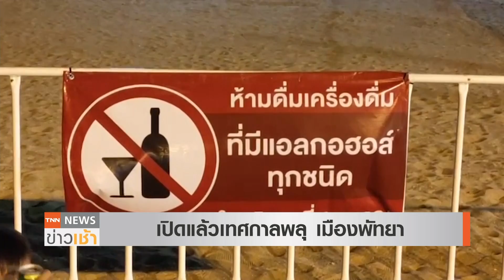เปิด “เทศกาลพลุพัทยา” นทท.แห่ชมฝีมือคนไทย l TNN News ข่าวเช้า l 27-11-2021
เมืองพัทยา เปิด “เทศากลพลุ” เป็นค่ำคืนแรก นักท่องเที่ยวทั้งชาวไทยและชาวต่างชาติ แห่จับจองที่นั่ง ริมชายหาดรอชมงานพลุฝีมือคนไทย ที่มีการจัดแสดงสุดตระการตรา ถึง 4 ชุด